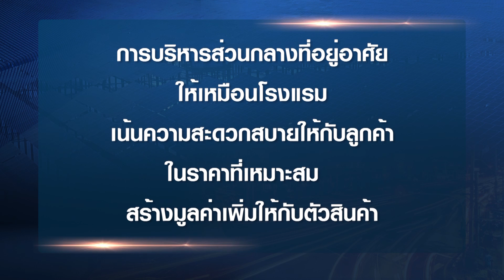บริหารคอนโดมิเนียมอย่างไร ? ให้เหมือนอยู่ในโรงแรม I SA I MEET THE TOP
รายการ MEET THE TOP สัปดาห์นี้เราจะพาไปพูดคุยกับคุณขจรศิษฐ์ สิ่งสรรเสริญ ผู้บริหาร ไซมิส แอสเสท ถึงกลยุทธ์การแข่งขันกับเจ้าใหญ่ในตลาด จะสร้างความแตกต่างไม่ให้เหมือนคนอื่นได้อย่างไร